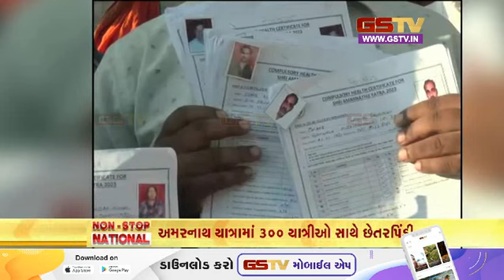નોન સ્ટોપ નેશનલ | (01-07-2023) | Gstv Gujarati News